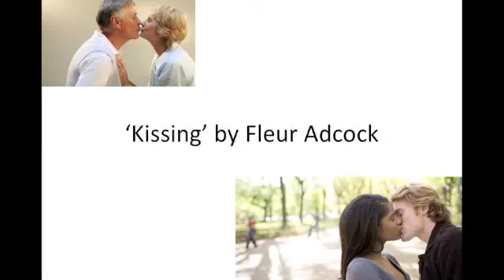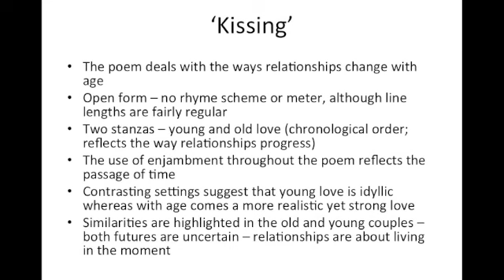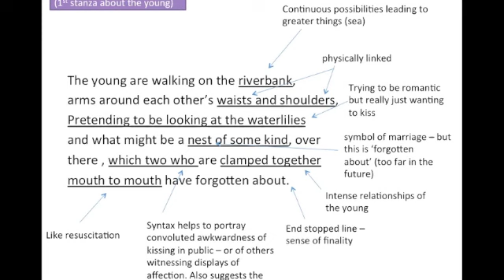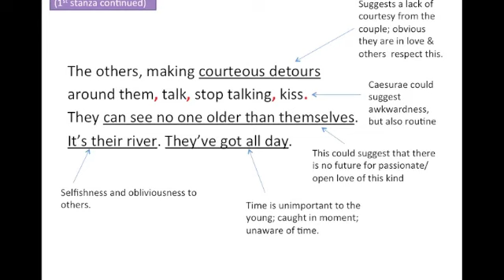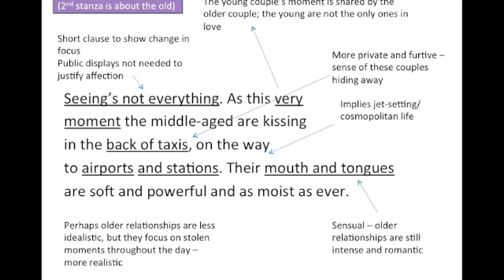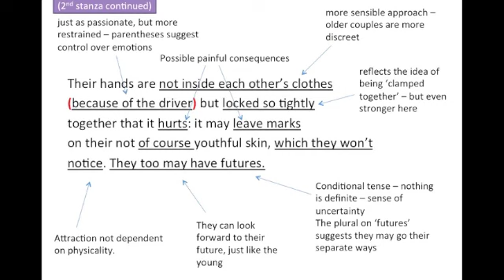Analysis of 'Kissing' by Fleur Adcock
Analysis of 'Kissing' for GCSE English Literature.